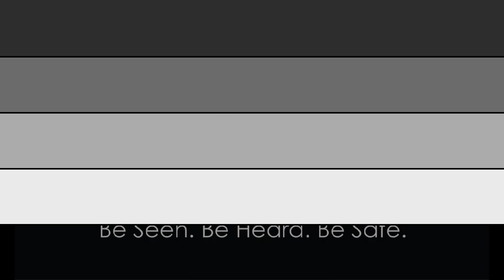Prolific Systems Motorsport Safety Course Car Hot Lap LED Lightbars Police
Prolific Systems - 2011 Motorsport Safety Course Car Hot Lap